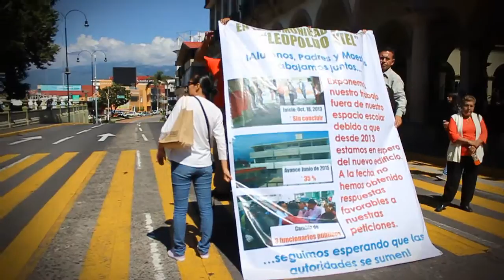Se manifiestan padres de familia de la primaria "Leopoldo Kiel"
Xalapa, Ver. Después de que la mañana de este viernes iniciaran una Feria Pedagógica, docentes de la escuela primaria "Leopoldo Kiel", bloquearon la calle Juan de la Luz Enríquez, alrededor de las 10:30 de la mañana.